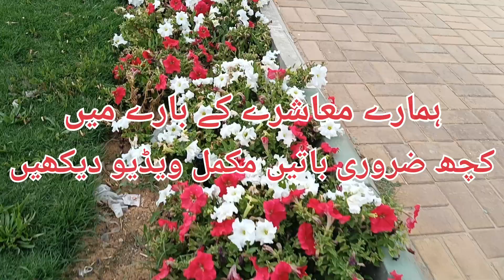Some Important things regarding our society